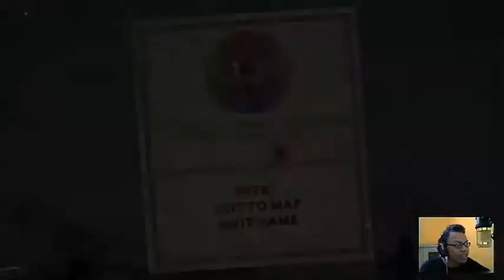Ayah Dan Anak Yang Merepotkan! - Cuphead Gameplay (Indonesia) #7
Hai semua, kali ini aku akan melanjutkan kembali game Cuphead nih. Di episode ini kita akan melawan keluarga burung dan masuk ke rumah mainan!